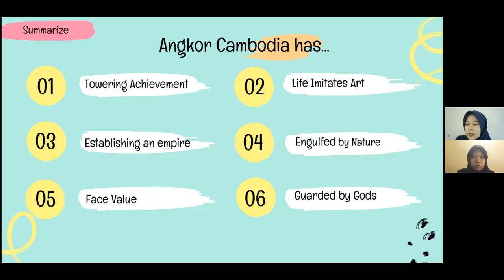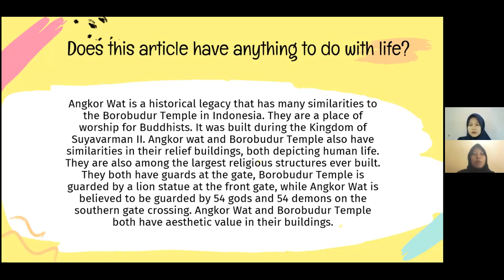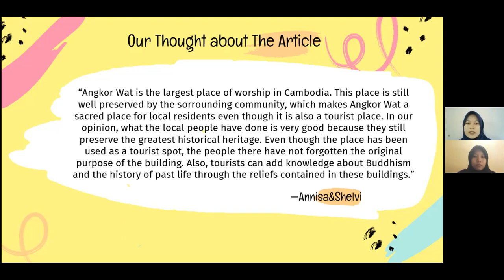Critical Reading, Article Presentation - Annisa Maulidiya Putri & Shelvi Octa Ardianti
Critical Reading
Article Presentation
3B Indralaya
Sriwijaya University

Speakers:
1. Annisa Maulidiya Putri (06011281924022)
2. Shelvi Octa Ardianti (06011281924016)